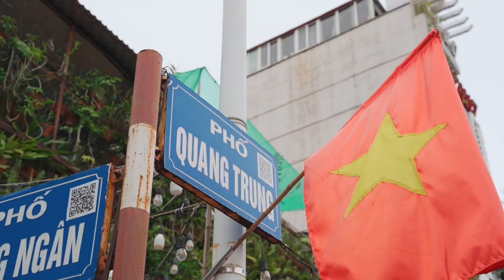Phố đi bộ Quang Trung - Hải Phòng - TVC 23.8.2024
Đáp ứng mọi dịch vụ: Chụp ảnh - Quay phim - Flycam - TVC - MV - Livestream